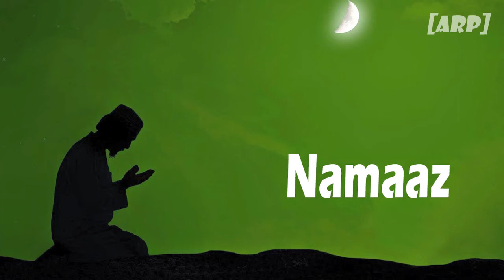कैसे शुरू हुई रमज़ान में पवित्र रोज़ा की शुरुवात - जानिए रोज़ा का पूरा इतिहास